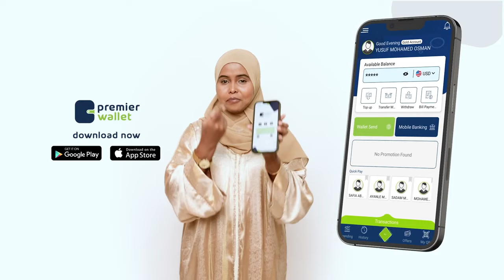"Guusha SSC-Khaatumo waxa keenay dawladii Farmaajo ..." Xildhibaan Faarax Gaaceyr, Jubaland.